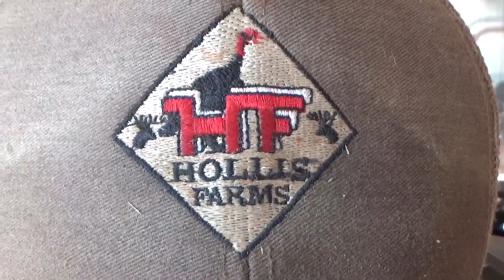HOW WE’RE GONNA DO OUR VIDEOS 😄😄😄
A little explanation of how we’re gonna do our videos.